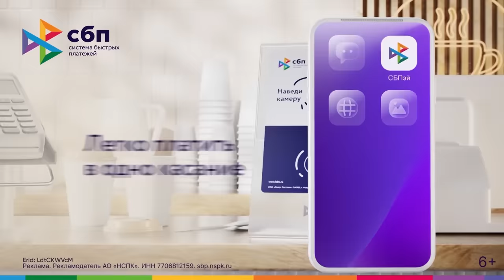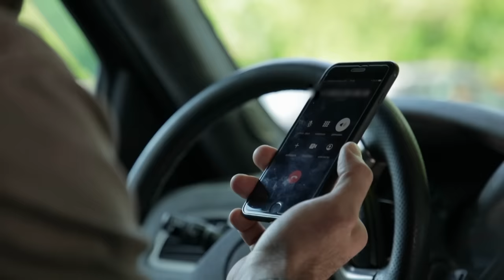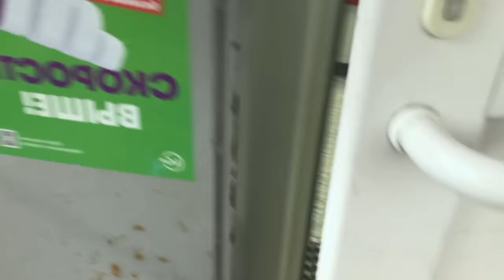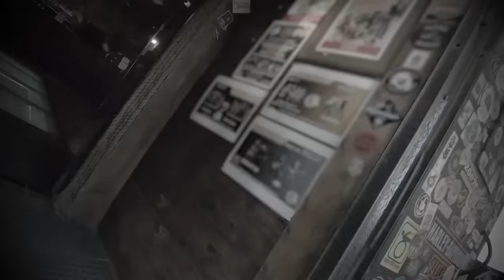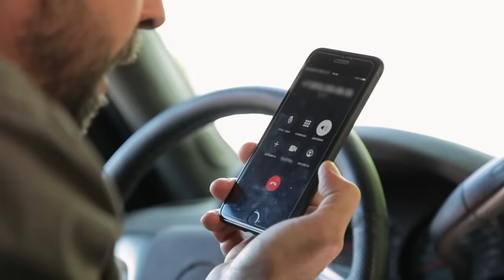Решала | Сезон 10 | Выпуск 263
Кешбэк 10% в супермаркетах. А что, так можно? Да, при оплате в одно касание по NFC через СБПэй! Просто зарегистрируйтесь в программе лояльности на сайте privetmir.ru или в приложении «Привет)» и скачайте приложение СБПэй
Теперь можно платить удобно и с кешбэком 10%. Каждый выбирает нужные товары сам. Но мы считаем, что на выгоду 10% стоит купить любимую вкусняшку!

Архив Erid: LdtCKWVcM